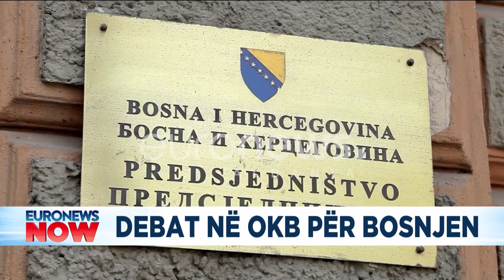Frikë për Bosnjen! Mblidhet urgjent Këshilli i OKB-së